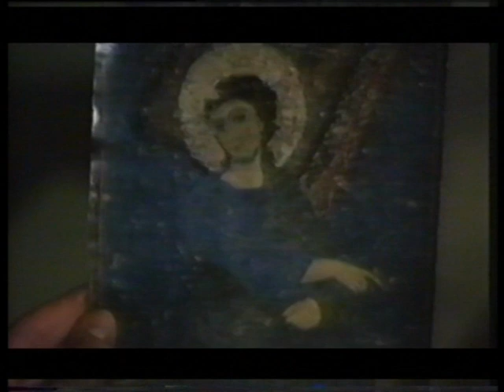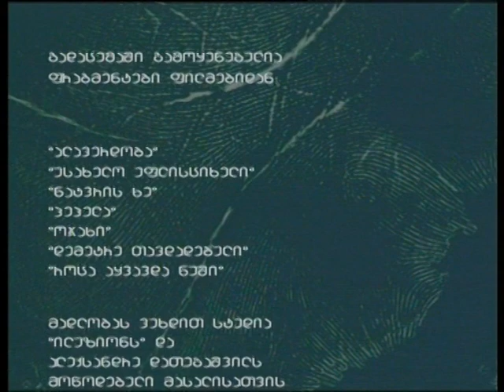Lika Kavzharadze Part 2